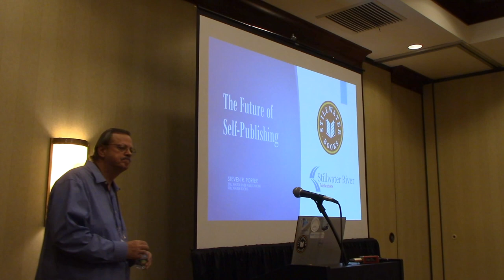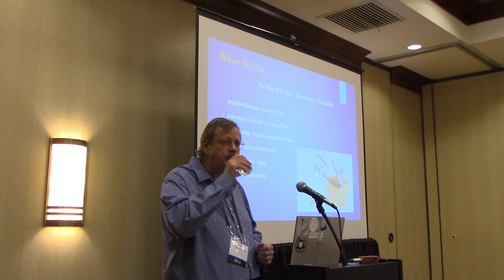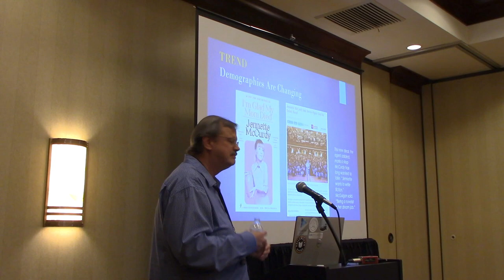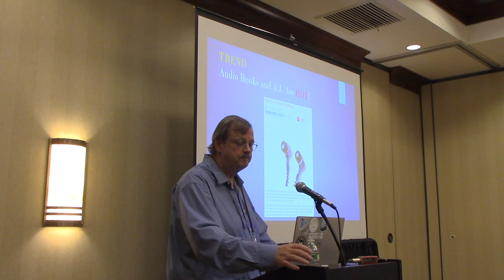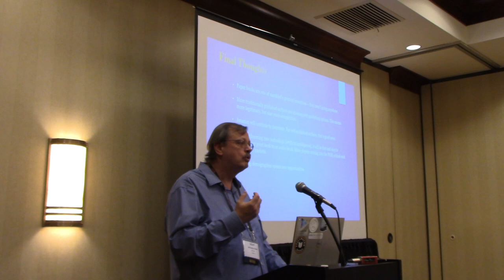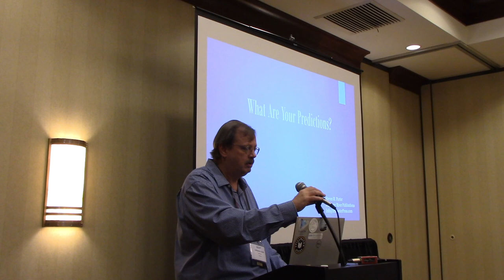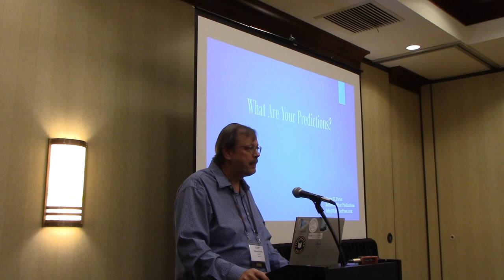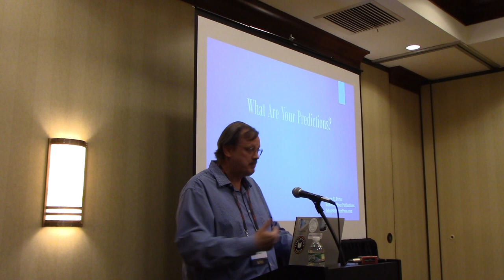The Future of Self-Publishing with Steve Porter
Twenty years ago, the self-publishing revolution introduced new and exciting ways for writers to publish and get their work into the hands of readers. Join author, publisher, bookseller, and founder of the Association of Rhode Island Authors (ARIA) Steven R. Porter as he explains how far self-publishing has come over the years and where he sees the business heading in the near and distant future.